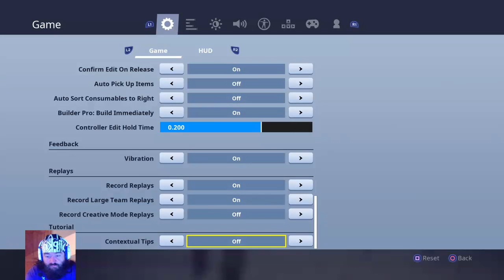R.I.P. Mum 1955 to 2019 !charity to donate